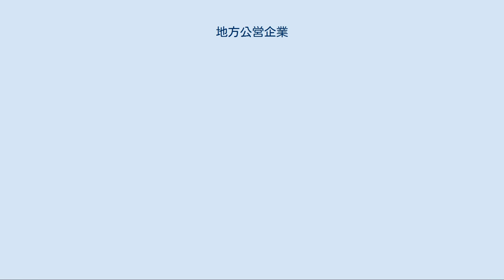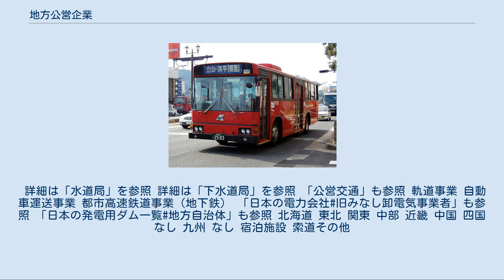地方公営企業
地方公営企業（ちほうこうえいきぎょう）は、日本の地方公共団体が経営する現業(官業)のうち、地方公営企業法の適用を受ける事業である。
都道府県および市区町村が経営し、法人格を持たないためいわゆる社内カンパニーにあたり、一般会計（行政予算）とは切り離された特別会計での独立採算制を採る。
地方公共団体が政令で指定された事業（給水事業・電気事業・交通事業・ガス事業など）を行う場合は、この経営形式を取らなければならない。
 長崎県が経営するバス事業（長崎県営バス） 地方公営企業法第2条に規定されている公営企業であり、地方財政法施行令第6条に定められている公営企業のうち、次の公営企業について、企業経営のための組織、財務、職員の身分取扱等に関する地方自治法などの特例を定めている地方公営企業法の規定の全部が当然に適用される。
 なお、病院事業については地方公営企業法の財務規定等一部が当然に適用されるが、条例で定めるところにより、地方公営企業法のすべての規定を適用することができる（この場合は、公営事業形態であることは上述の地方公営企業と変わらないが、厳密には地方公営企業ではない。 地方財政法（昭和23年法律第109号）第6条に基づき地方財政法施行令（昭和23年政令第267号）第46条で規定されている公営企業のうち、地方公営企業法の適用がない事業においても、地方自治体の条例の定めるところにより地方公営企業法の全部、または財務規定等を適用することができる。
 また、地方財政法施行令第37条に規定されていないものの、地方自治体で公営企業として運営している事業もあり、これらも条例により地方公営企業法の全部、または財務規定等を適用することもできる。
 地方公営企業を経営する地方公共団体（都道府県、市町村、広域連合）には原則として管理者が置かれ、地方公営企業を管理する。
管理者（「企業管理者」、「水道事業管理者」、「病院事業管理者」などと呼ばれる）は、地方公営企業の経営に関し識見を有する者のうちから、地方公共団体の長（都道府県知事、市町村長、広域連合長）が任命する。
事業の種類や規模によっては、管理者を置かないことを条例で定めることができ、その場合は地方公共団体の長が管理する。
 地方公営企業を共同処理する一部事務組合は企業団という。
企業団には地方公営企業法上の管理者は置かれず、地方自治法上の一部事務組合の管理者（「企業長」と称する）が管理する。
企業長は、地方公営企業の経営に関し識見を有する者のうちから、原則として企業団を組織する地方公共団体の長が共同で任命する。
なお、地方公営企業を共同処理する広域連合は広域連合企業団という。
 地方公営企業の管理者は、 予算を調製すること 議会に議案を提出すること 決算を監査委員の審査及び議会の認定に付すこと 過料を科すこと を除き、法令に特別の規定がない限り、地方公営企業の業務を執行し、当該地方公共団体を代表する。
 企業管理者の権限に属する事務の執行を補助する公務員のことを、企業職員という。
 地方公営企業を経営する地方公共団体に、地方公営企業の業務に係る出納その他の会計事務をつかさどらせるため、企業出納員を置き、企業職員のうちから、地方公営企業の管理者が命ずる。
 地方公営企業の管理者の命を受けて、出納その他の会計事務をつかさどる。
 会計については、一般会計から切り離され企業会計原則に基づき、原則として独立採算方式で行われる。
 なお法人格を持たないため、地方債の発行主体となることはできない。
 詳細は「地方公共団体の財政の健全化に関する法律」を参照 資金不足比率が20%以上を超えた場合、財政健全化法に基づきその年度末までに「経営健全化計画」を定めなければならない。
 津久井発電所（神奈川県企業庁） ここでは、主な地方公営企業を記載する。
 詳細は「水道局」を参照 詳細は「下水道局」を参照 「公営交通」も参照 軌道事業 自動車運送事業 都市高速鉄道事業（地下鉄） 「日本の電力会社#旧みなし卸電気事業者」も参照 「日本の発電用ダム一覧#地方自治体」も参照 北海道 東北 関東 中部 近畿 中国 四国 なし 九州 なし 宿泊施設 索道その他